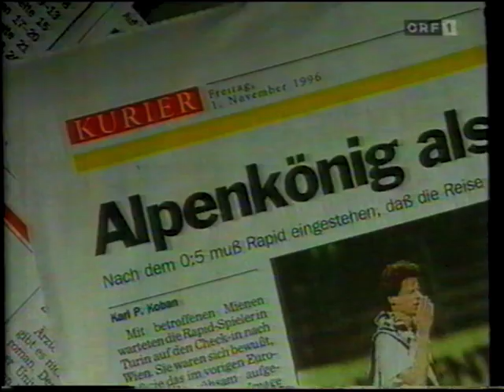Ernst Dokupil diskutiert mit Kurier Journalist Martin Sörös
Herbst in Österreich im Jahre 1996

Gerade nur wenige Wochen ist es her als Rapid Trainer Ernst Dokupil mit seiner jungen und selbst aufgebauten Mannschaft den Meistertitel und den Einzug in das Europacup Finale gefeiert hat. Rapid ist auch in der neuen Saison Tabellenführer und spielt relativ erfolgreich. Trotzdem findet ein Journalist des Kurier, Martin Sörös, ständig ein Haar in der Suppe. Das will sich Ernst Dokupil nicht länger bieten lassen. Er bittet um eine Aussprache, die er im ORF auch bekommt.

Wer kommt besser von beiden weg?